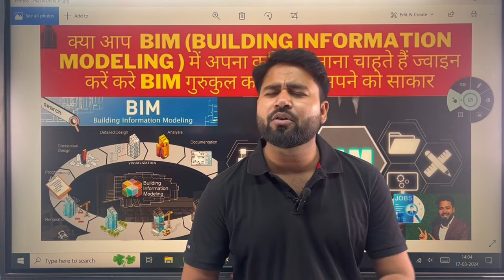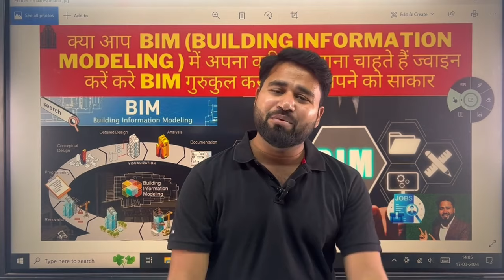How to Start Career in BIM | BIM Jobs Guide Program | 2024